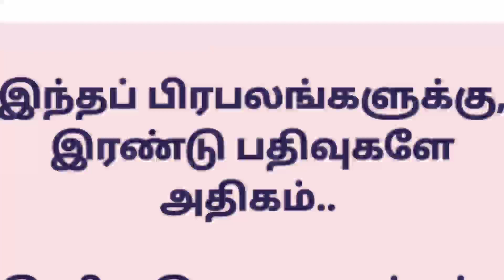பாமகவின் கூடாரத்தை காலி செய்யும் பாஜக🤣 || அதிர்ச்சியில் தைலாபுரம்🇹🇩🇹🇩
only WhatsApp...